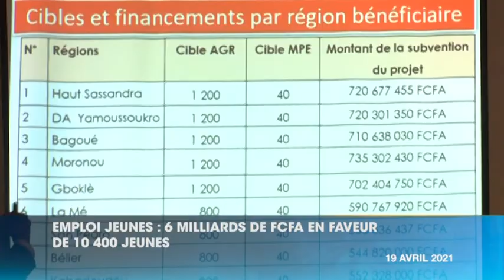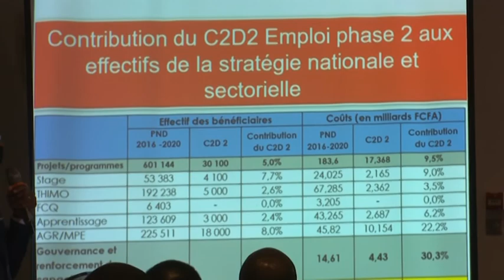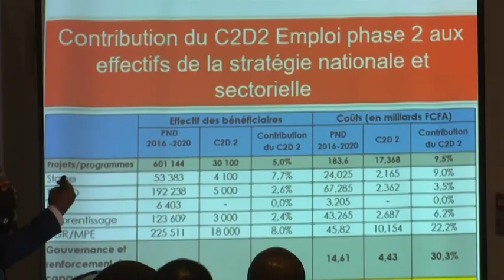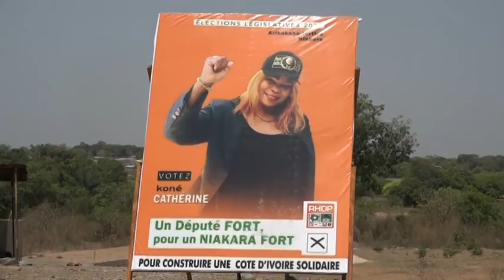Le 20 Heures de RTI 1 du 19 avril 2021 par Kolo Coulibaly